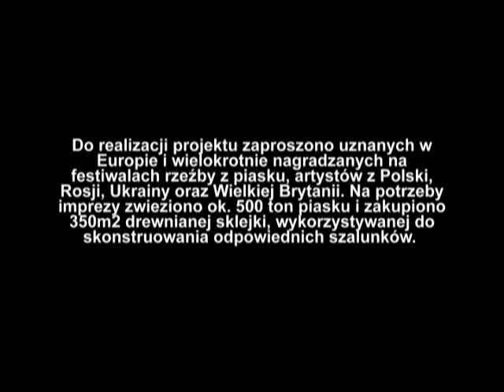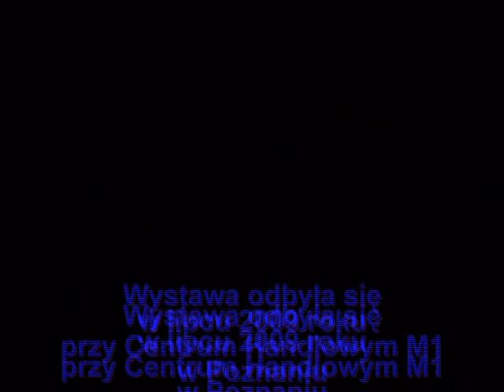rzeźby z piasku_xvid.avi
Wystawa rzeźb z piasku.
Poznań - 2009